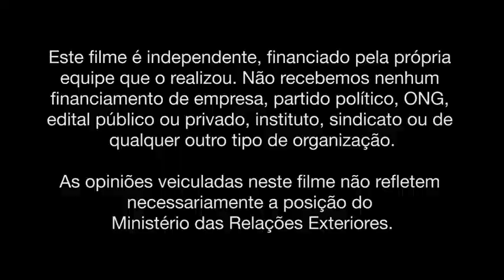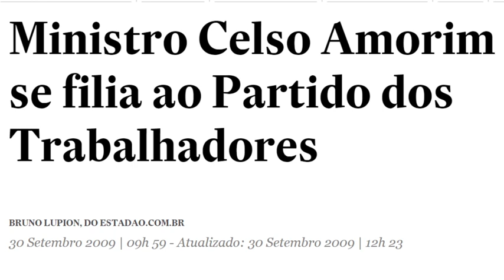Era dos Gigantes - trailer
Você está se preparando para o CACD? Então precisa conhecer nossa plataforma de estudos Clipping

 🏆 90% dos aprovados em CACD em 2016 foram usuários do Clipping

Trailer do filme Era dos Gigantes, dirigido por Maurício Costa, diplomata, cineasta e professor-colaborador do . O filme aborda a diplomacia da Era Lula, com destaque para a discussão sobre eventual partidarização ou ideologização do Itamaraty ao longo desse período. A première acontece dia 08 de Junho, no Cinemark Iguatemi, em Brasília e 10 lugares estão reservados a assinantes do